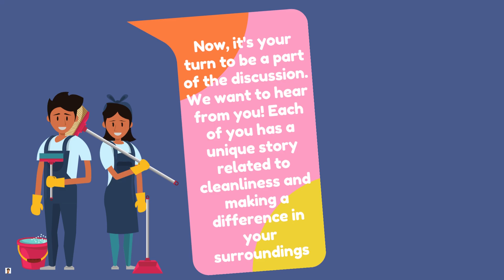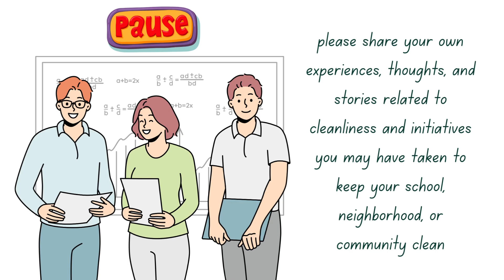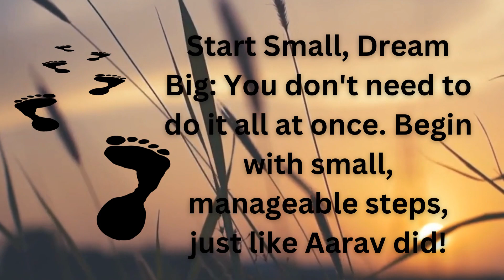Join the CleanlinessMovement with "Na gandagi karenge, na karne denge"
Be a superhero in your own way! Join the CleanlinessMovement with 'Na gandagi karenge, na karne denge' Let's turn inspiration into action for a cleaner, greener India.